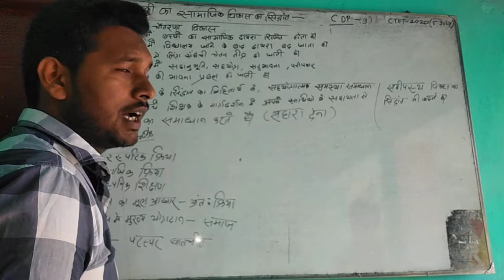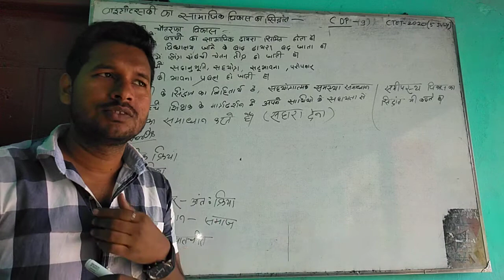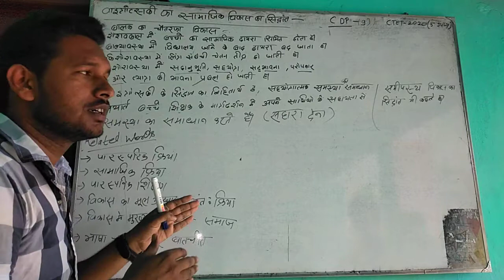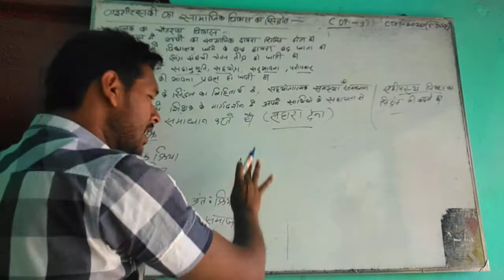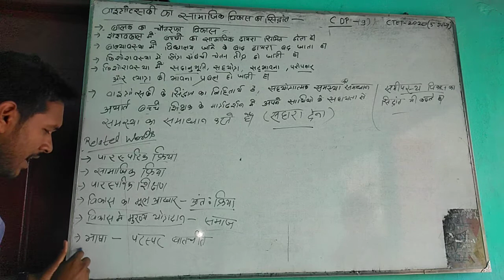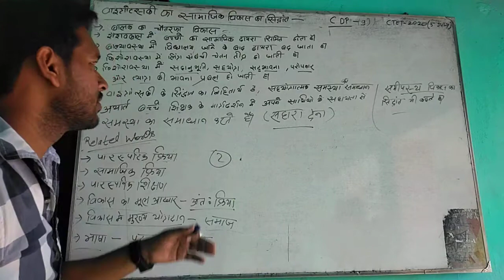बाल विकास एवं शिक्षण शास्त्र( वाइगोत्सकी का सामाजिक विकास का सिद्धांत,,) lecture-9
All ctet and tet exam